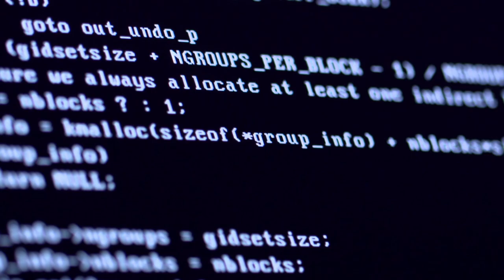This is Fab Academy!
Want to know what Fab Academy is about? Check this out!

Everybody ready to join the workforce of the future?
Class starts on January 27th